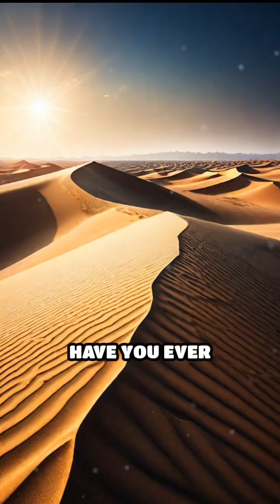Survival Secrets of Desert Insects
Discover the astonishing survival strategies of lesser-known desert insects! Unravel their secrets of life under extreme conditions.